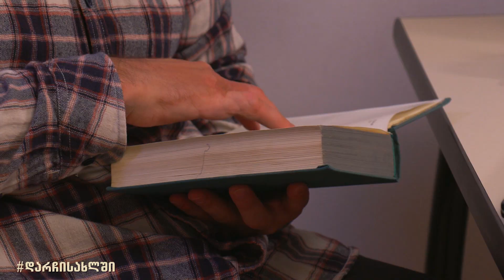რობერტო მავანი ანუ გვეშველება რამე - ეპიზოდი 14